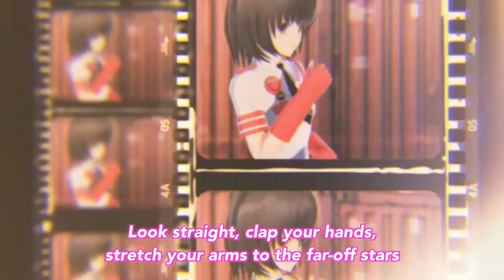【MV】どっち？こっち？もっち！！～ヲタ芸できるかな？～【Momochi Minami】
もっちー！(ο´ω｀ο)

桃知みなみオリジナル曲「どっち？こっち？もっち！！～ヲタ芸できるかな？～」(Where?Here?Mocchi!!~Can you play wotagei?~)

わかむらPが素敵なMMD動画をつくってくれたもっち(ο´ω｀ο)

桃知みなみ
「どっち？こっち？もっち！！～ヲタ芸できるかな？～」
作詞：桃知みなみ　作曲・編曲：村上シベリウス達彦
動画制作：わかむらP
モーション協力：ラジP

☆日本コロムビアから発売中のCDもよろしく！
CD『ニコ動とテレ東「つくり場」から生まれた企画アルバム